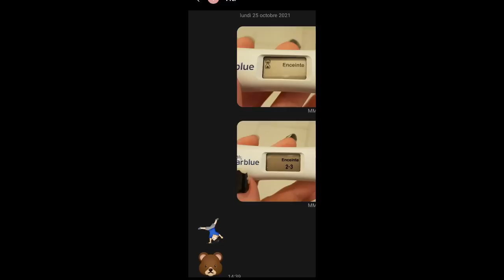JE SUIS vraiment ENCEINTE !! 👶 sur BROOKHAVEN 🏡 RP ! Série Brookhaven RP partie 1 sur 5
funny moments